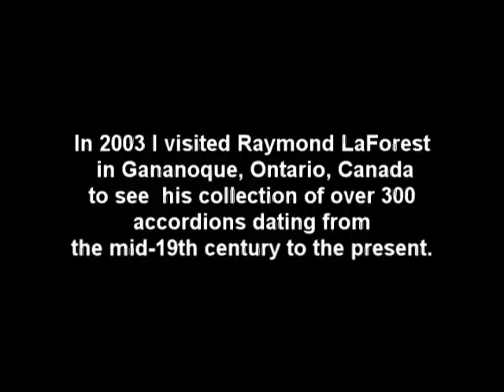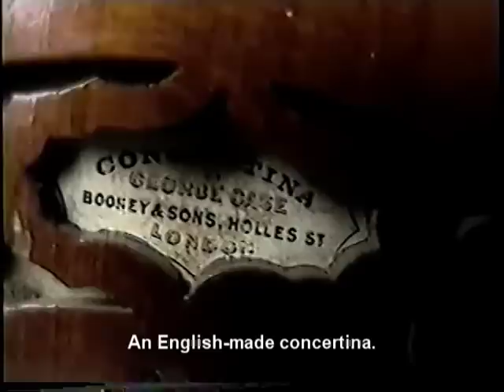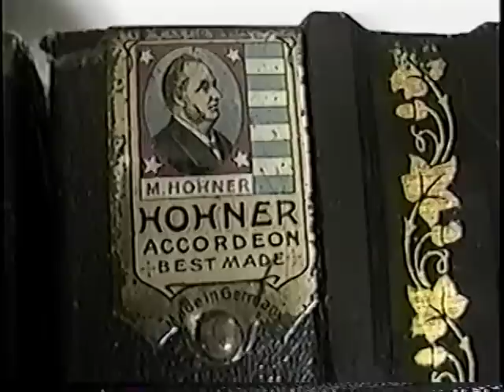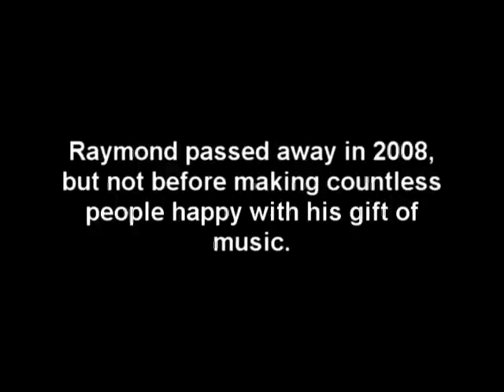Paying a visit to accordion collector Raymond LaForest (2003)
In 2003 Raymond LaForest of Gananoque, Ontario, Canada was fixing up a button accordion for me and so I visited his home and workshop.  Raymond had one of the largest accordion collections in Canada (over 300 instruments).